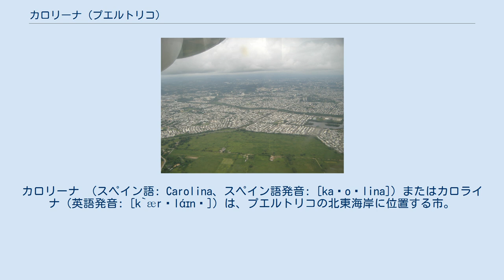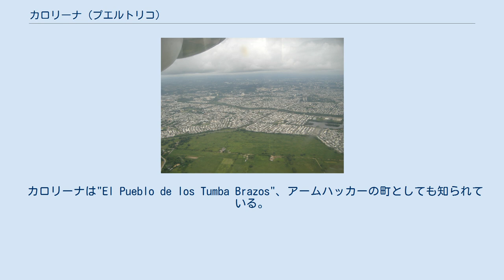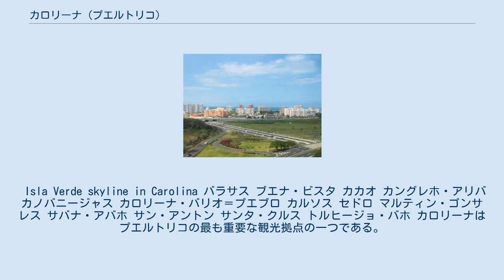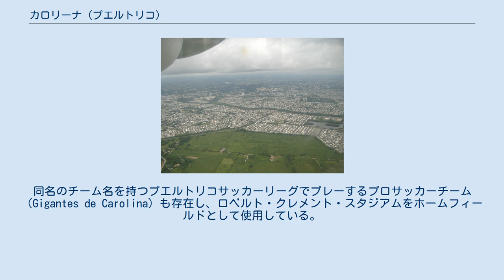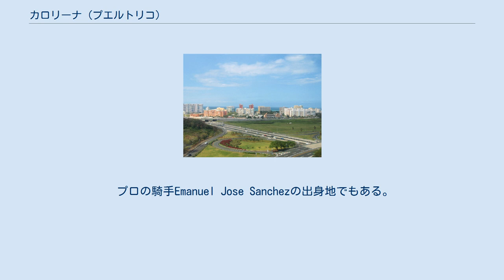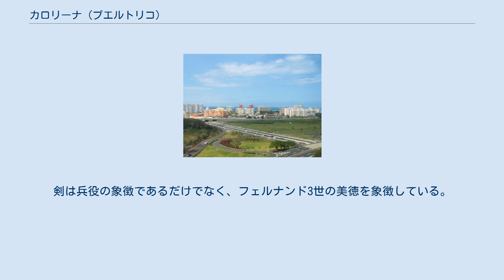カロリーナ (プエルトリコ)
カロリーナ （スペイン語: Carolina、スペイン語発音: [kaɾoˈlina]）またはカロライナ（英語発音: [k`ærəlάɪnə]）は、プエルトリコの北東海岸に位置する市。
首都サンフアンおよびトルヒージョ・アルトの東側、グラーボおよびフンコスの北側、カノバナスおよびロイーサの西側にある。
カロリーナは12以上の行政区とビラ・カロリーナ（商業地域と行政の中心地）に分かれている。
サンファン・カグアス・グアイナーボ大都市圏の一部であり、米国本土からプエルトリコに行く主要な空港であるルイス・ムニョス・マリン国際空港が所在する。
 1816年、スペインの植民者によってトルヒーリョに因んでトルヒーリョ・アルトとともに、トルヒーリョ・バサ （下トルヒーリョ）として建設された。
1857年にカルロス2世に因んでサン・フェルナンド・デ・ラ・カロリーナに改称され、後にカロリーナに省略された。
 カロリーナは巨人の土地 (Tierra de Gigantes)として知られているが、それはカロリーナの著名な住民であるDon Felipe Birriel González (身長7ft11in/2.413m)のためだけではなく、詩人 Julia de Burgosや最初のラテンアメリカ人MLB選手として名高いロベルト・クレメンテなどカロリーナ出身の長身の著名人が多いことによるものである。
アメリカ合衆国により初代プエルトリコ知事に任命されたジュリアス・T・ピエロの出身地でもある。
 カロリーナは"El Pueblo de los Tumba Brazos"、アームハッカーの町としても知られている。
1800年代後半にはカリブ海諸国の中で主要なサトウキビの輸出国であった。
戦闘の中で仕事を失ったサトウキビ畑労働者たちの多くは鉈をもって戦うことで問題を解決した。
 Isla Verde skyline in Carolina バラサス ブエナ・ビスタ カカオ カングレホ・アリバ カノバニージャス カロリーナ・バリオ＝プエブロ カルソス セドロ マルティン・ゴンサレス サバナ・アバホ サン・アントン サンタ・クルス トルヒージョ・バホ カロリーナはプエルトリコの最も重要な観光拠点の一つである。
ルイス・ムニョス・マリン国際空港は、非公式にはサンフアンに所在すると思われているが、実際には地理的にカロリーナの一部であるアイラ・ヴェルデにある。
カロリーナにはまた大きなホテルグループが複数ビーチエリアに進出しており、アイラ・ヴェルデエリアには、エル・サン・フアン・ホテル&カジノやインターコンチネンタル・サンファン・ホテル、ザ・リッツ・カールトンサンファン・ホテル・スパ&カジノを含む幾つかの有名なホテルがある。
 市の航空写真 プエルトリコ最大のショッピングモールの一つであるプラザ・カロリーナが所在する。
 アメリカン航空子会社のグランドバンディング会社であるエグゼクティブ航空が、ルイス・ムニョス・マリン国際空港に本社を置いている。
 製薬、医療機器、化学産業及び商業。
 近年、カロリーナではロベルト・クレメンテスポーツ都市（スペイン語: Ciudad Deportiva Roberto Clemente）というユーススポーツ学校とすることを目的としたスポーツ・リラクゼーション施設や多くのエンターテイメントイベントや2003年と2007年のカリビアンシリーズを開催したロベルト・クレメンテ・スタジアムが建設された。
スタジアムは、バロンセスト・スペリア・ナシオナル（BSN）に所属するヒガンデス・デ・カロリーナ (男子バスケットボール)や女子プロバスケットボール、男女のプロバレーボールがプレーするGuillermo Angulo Coliseumも主催している（いずれもチーム名は同じヒガンテス・デ・カロリーナ）。
 プロ野球チームヒガンテス・デ・カロリーナはホームフィールドとしてロベルト・クレメント・スタジアムを使用している。
同名のチーム名を持つプエルトリコサッカーリーグでプレーするプロサッカーチーム（Gigantes de Carolina）も存在し、ロベルト・クレメント・スタジアムをホームフィールドとして使用している。
 プロの騎手Emanuel Jose Sanchezの出身地でもある。
彼は雌馬マーク・ミー・スペシャルに乗り、2005年7月19日のコロニアルダウンズ競馬場で勝利を収めた。
 プエルトリコの全市長は4年ごとに公選される。
現在のカロリ...